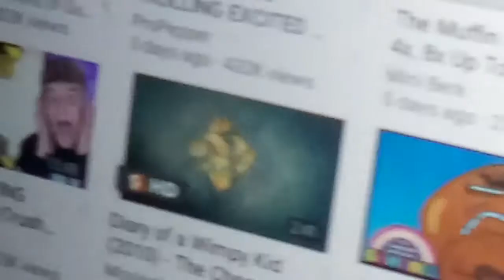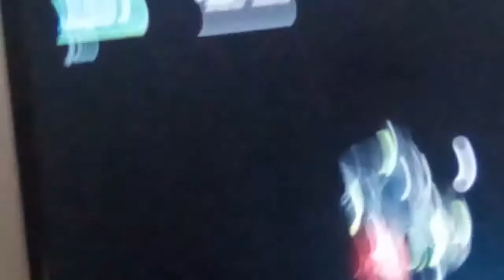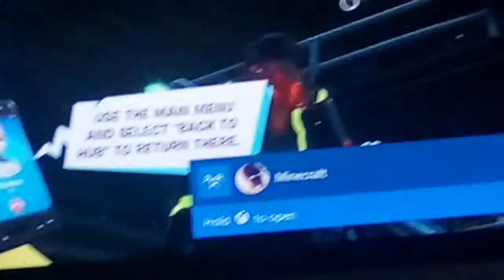Fortnite episode 19 eternal Voyager origin story part 3 prodigy becomes eternal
Prodigy begins to rot